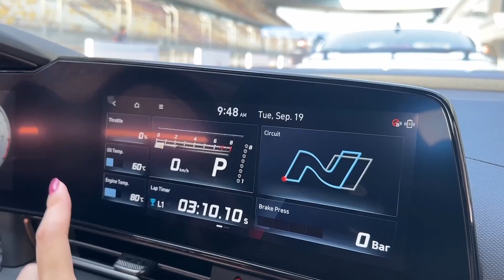赛道试伊兰特N：德味儿韩系分裂钢炮还有存在意义吗？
电动车横行的时代，费心做一台高性能燃油家用轿车还有意义吗？